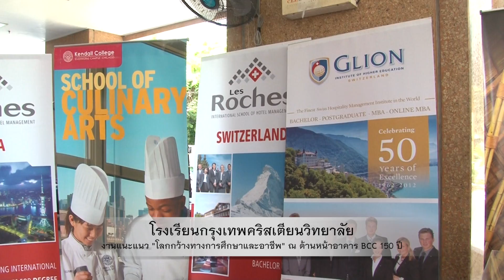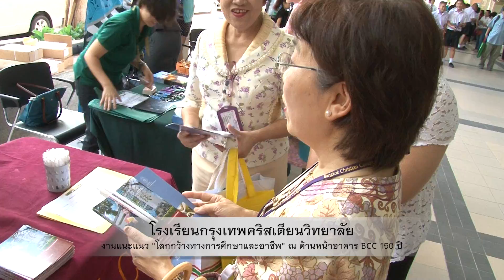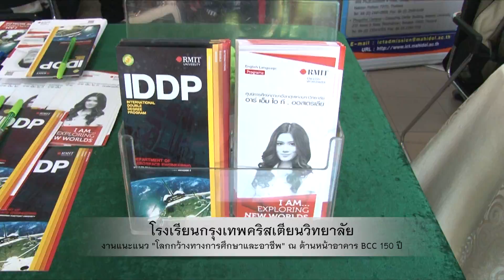โลกกว้างทางการศึกษาและอาชีพ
งานแนะแนว "โลกกว้างทางการศึกษาและอาชีพ"
วันพฤหัสบดี ที่ 4 กันยายน 2557 ณ ด้านหน้าอาคาร BCC 150 ปี โรงเรียนกรุงเทพคริสเตียนวิทยาลัย